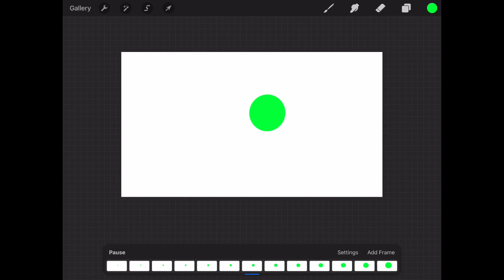Jaws collab part 5 wip 1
Quick oc backstory: Vinechaser is a night/leaf hybrid who has an ok leafspeak (meaning it is not as strong as Sundew’s, but not as weak as Mandrake’s). One day, he heard a weird plant asking him to grow it, so he did, thinking it would die if he wouldn’t. But when it grew, he realized it was the mind control plant he had been warned not to grow/be near. It wrapped around him and it forced him to eat one of its leaves, taking control of him. There was nothing he could do other than watch the chaos the plant made him do, one thing being making him grow more of its kind.

Damn that’s not short XD

I was never good at making stories short and this proves it XD